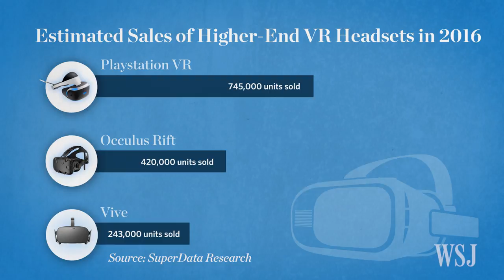'Job Simulator': VR Gaming's Surprise Hit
“Job Simulator” has emerged as a surprising success amid a tough year for VR gaming. In the game, players are free to let loose in a virtual-reality cubicle and other humdrum work environments — without the constrains of a traditionally professional setting. Photo: Owlchemy Labs